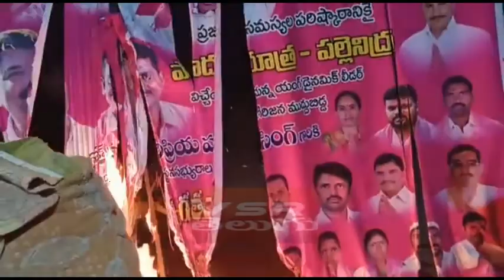ఎమ్మెల్యే హరిప్రియ నాయక్ కు చేదు అనుభవం || Bitter experience for MLA Haripriya Naik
Villagers angry that MLA Haripriya went to Sheripuram panchayat instead of going to sleep while she had to sleep in the city panchayat last night .. MLA flexi burnt. MLA Haripriya instructed the concerned authorities to go to the village today to find out the matter and find out their problems and resolve them within a week.

VSR Telugu News Channel is one of the top channel in telugu regionals. VSR Telugu Youtube channel provides Latest information about Political News, Andhra Pradesh local elections 2020, Telangana Latest News Updates and many more ..